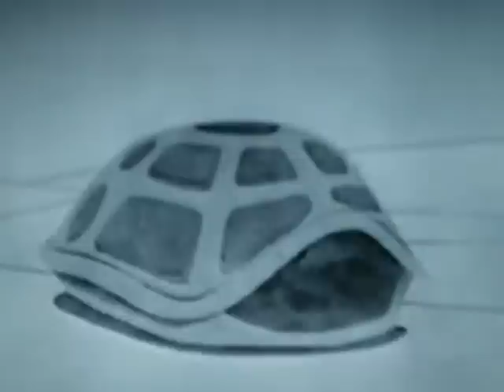"Apple Blossoms and Atom Bombs" by Dinosaur Eyelids